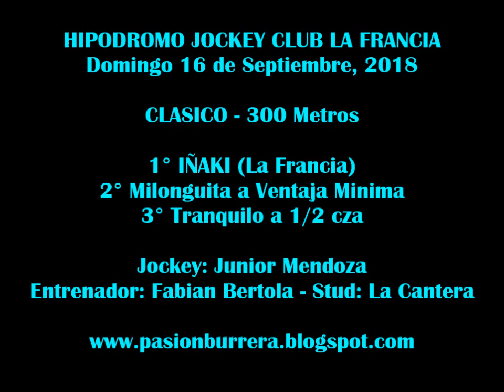Iñaki, La Francia (16-09-18)